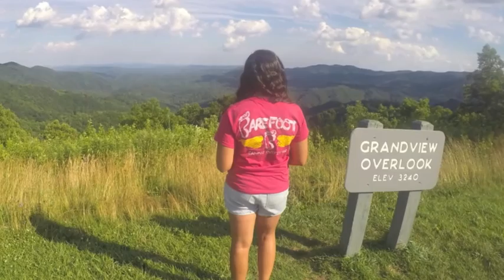Appalachian Adventures 2k16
Blue Ridge Parkway Overlooks, Rough Ridge, Blowing Rock, Trash Can Falls, and Mast General Store